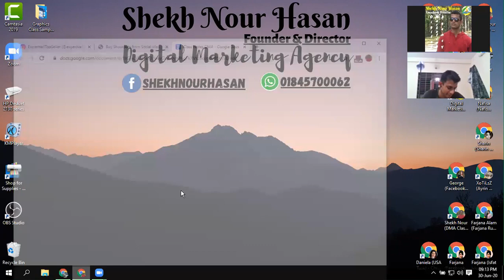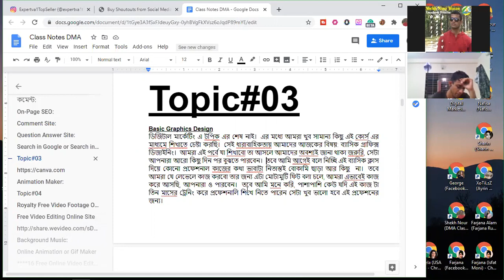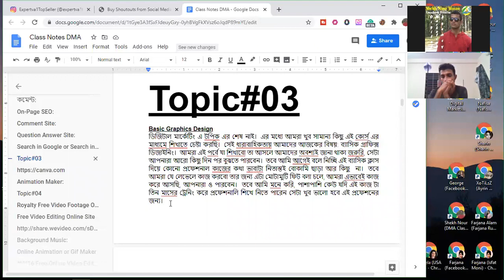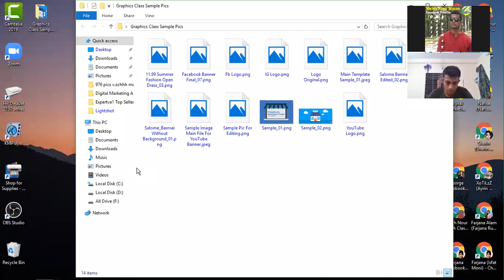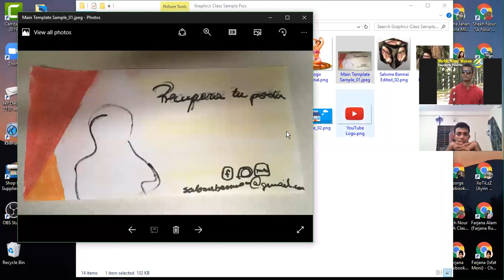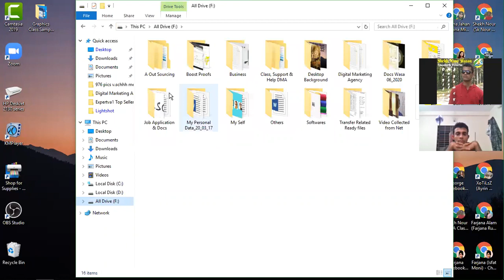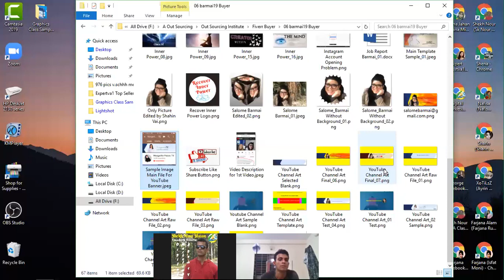Easy Graphics Design For Digital Marketer Part 01 | প্রফেশনাল ডিজিটাল মার্কেটিং ফুল কোর্স পর্ব: ০৫